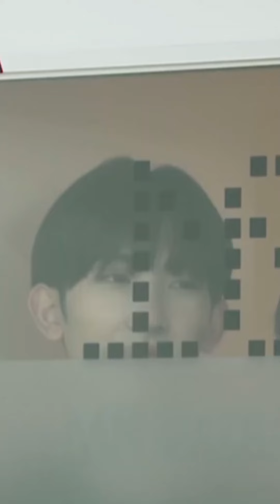Rating Xikers Onspot Ending Fairies 🧚‍♂️✨💕xikers